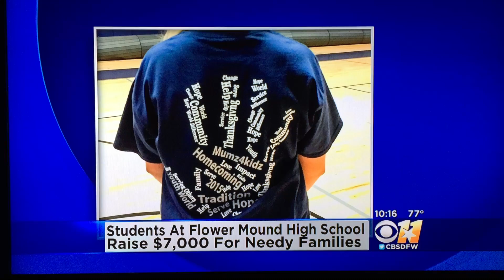FMHS Mum Alternative Featured on CBS 11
Flower Mound High School students forgo mums to raise $7,000 to feed local families Thanksgiving dinner!